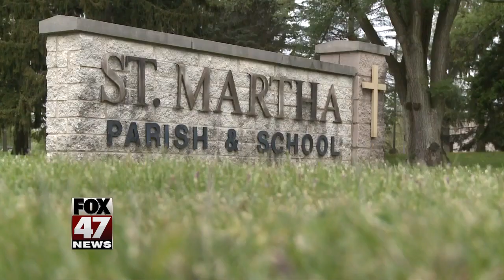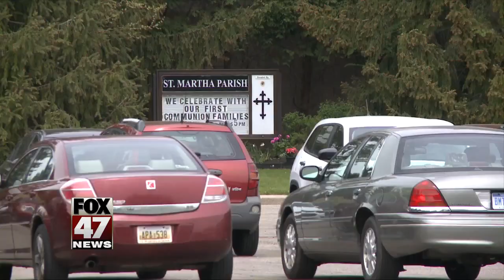UPDATE: Embezzlement charge against priest involve millions of dollars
We have new information tonight into the Okemos priest who is accused of embezzling thousands and thousands of dollars from his church. FOX 47's Clayton Cummins has the details on what exactly led to the charges.